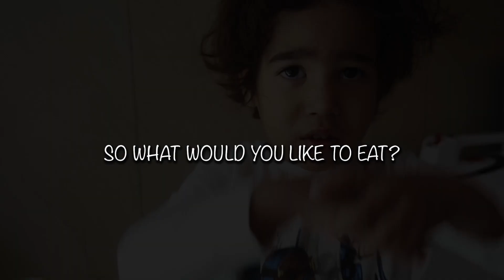VEGANER GRÜNER SMOOTHIE FÜR KIND 🌱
GRÜNER SMOOTHIE-REZEPT:

- 2 Tassen Spinat
- 5 Bananen
- 1 EL Hanfsamen
- 1/2 Tasse Mandelmilch